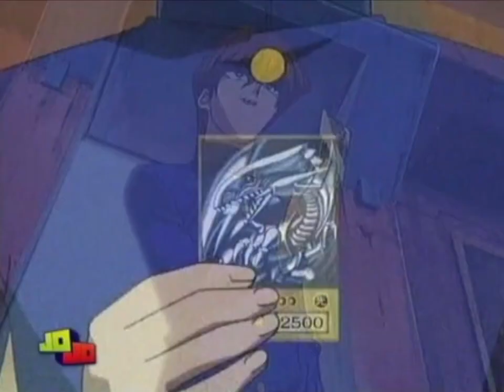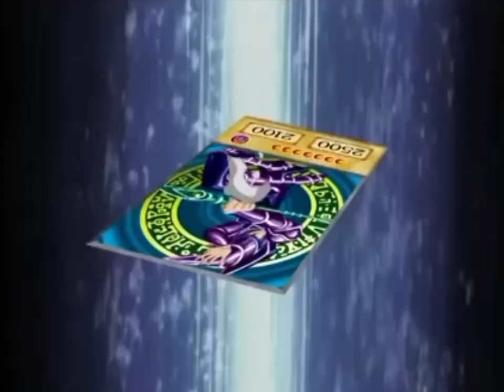Yugioh Without Me Amv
geez im so doneXD gotta do my homework then watch some yugioh maybe